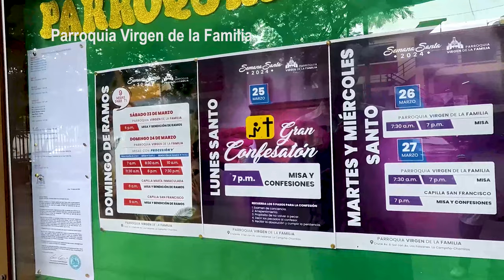► 09 Vlog de Semana Santa Running por la playa